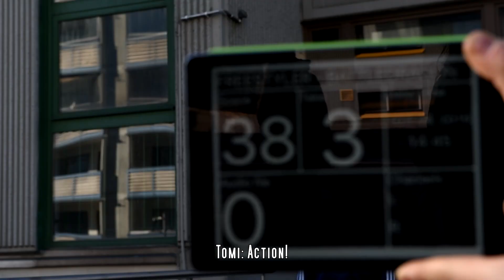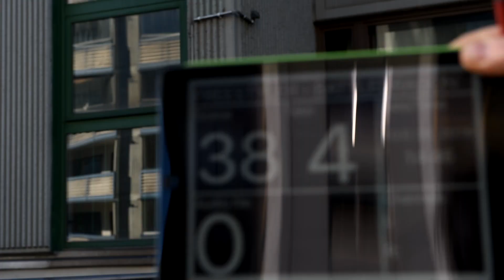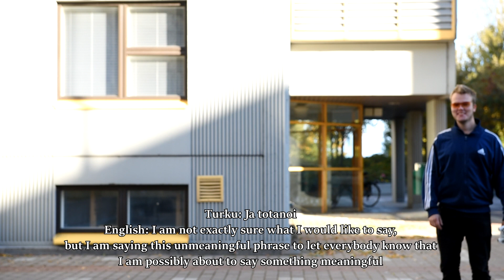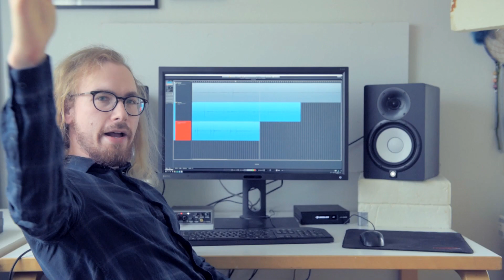FREESTYLER METAL COVER | BLOOPERS & BEHIND THE SCENES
Thank you for all your amazing support and positive comments on our Bomfunk MC’s FREESTYLER - Metal Cover!

Have a look what was going on behind the scenes of the video shoot. We had lots of fun and we hope you will have fun watching this video as well!